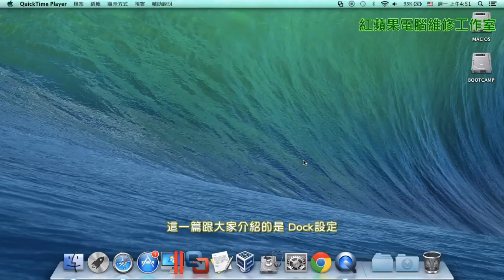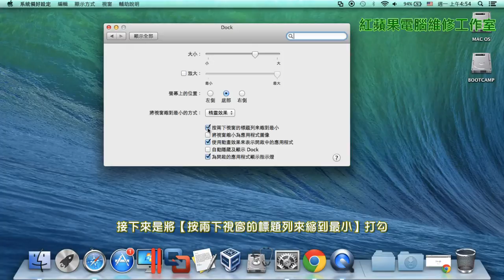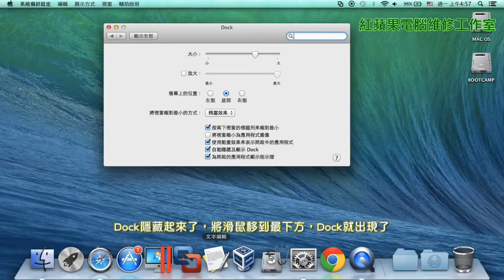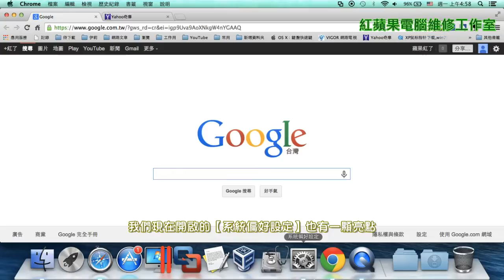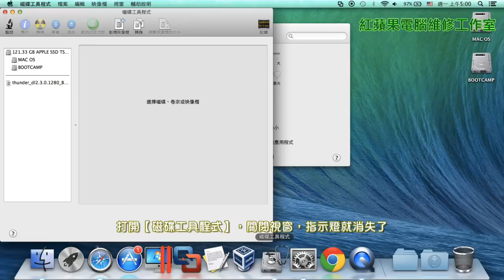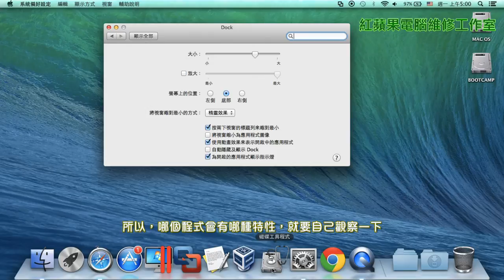2-2.1 Mac OS X Dock 設定教學 1 (字幕) - Dock 基本設定 - 適用 Mac OS X 10.9、10.8、10.7、10.6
2-2.1 Mac OS X Dock 設定教學 1 (字幕) - Dock 基本設定 - 適用 Mac OS X 10.9、10.8、10.7、10.6
 本篇教學亦適用於下面幾種版本：
Mac OS X 10.9 Mavericks
Mac OS X 10.8 Mountain Lion